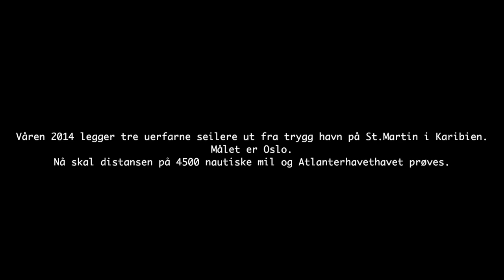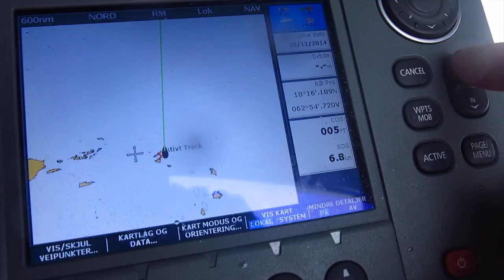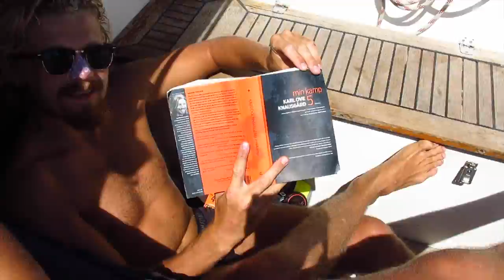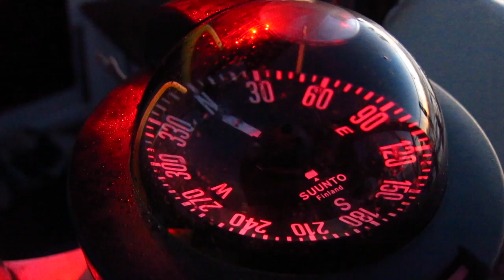BARBARA - ATLANTERHAVET ep. 1 (16)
Vi setter kursen mot Norge. Vi vet fortsatt ikke om vi skal legge inn noen stopp under turen. Kanskje vi må/bør stoppe på Bermuda, kanskje Asorene, men ønsket om non-stop-tur står høyt og vi har bunkret diesel for tre døgn motor, mat for syv uker og vann for tre uker(så blir vi lengre enn det, må vi ha regnvann).
Nå begynner ferden og vi er veldig spente.
Fem døgn i havet vil være ny rekord og om alt går etter planen skal vi tilbringe de neste seks ukene på havet.
Hiihaa!!